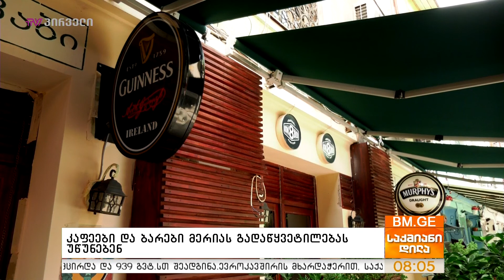კაფეები და ბარები მერიას გადაწყვეტილებას უწუნებენ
დახურული კაფეები გახსნის უფლებას ორშაბათიდან მიიღებენ და იმის გათვალისწინებით, რომ ვითარება მარტივი არავისთვის არის, როგორც თბილისის მერმა გუშინ თქვა, ღია კაფეებს, რომელიც განთავსებულია მუნიციპალურ სივრცეებში, შეზღუდვების მოხსნამდე მიეცემათ შესაძლებლობა, გამოიყენონ მიმდებარე არსებული დამატებითი მუნიციპალური ფართობები და მაგიდები განალაგონ ასეთ ადგილებში.